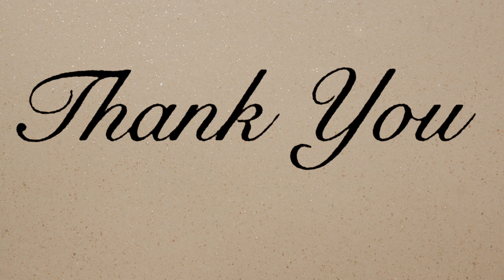憧れの一眼レフ購入！ コンデジと比較してみる。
写真は楽しいですね('ω')

Nikon D5600

車種 : 日野 17プロフィア 4軸 低床ユニック or 18クラウン ロイヤル 3.0
機材 : DJI osmo action
Nikon D5600

■編集PC■
■CPU:Intel Core i7 7700
■GPU:GTX1080Ti 11GB（ゲーム用） + GTX1060 6GB（配信用）
■MEM:32GB
■SSD:256GB + HDD3TB

■Camera:Logicool C922